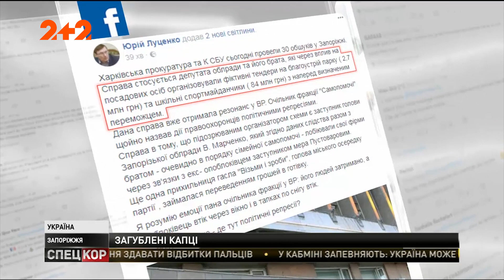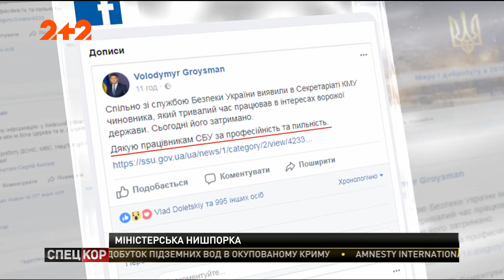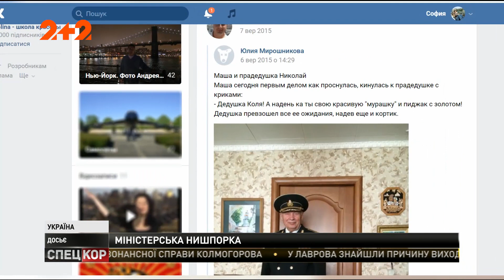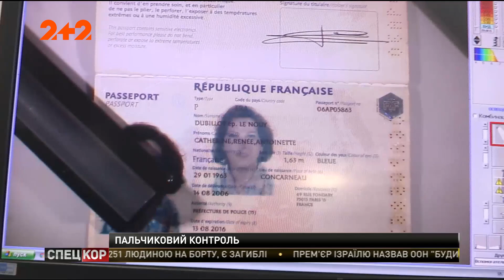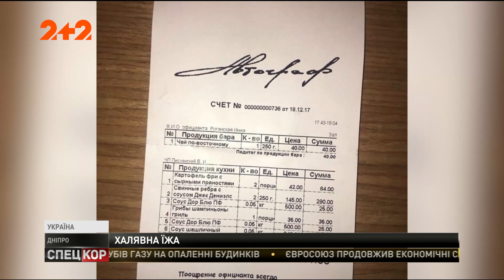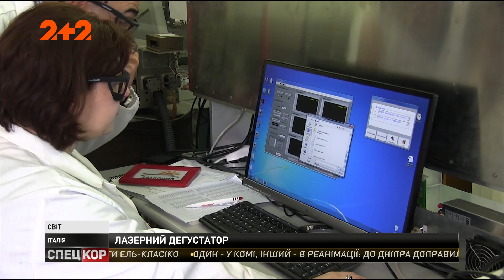Спецкор - 18:15 від 21 грудня 2017 року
В Запоріжжі проводять масові обшуки посадовців. На фронті активізувались ворожі снайпери. Силовики затримали шпигуна з Кабміну. В США розробили препарат, який має повертати людям зір. Італійські науковці створили лазер, який здатний виявити неякісні харчі. Космічні перспективи: до виходу у відкритий космос готується новий гігант.